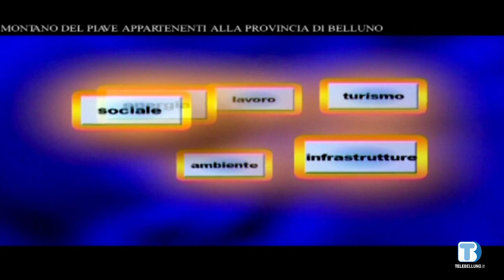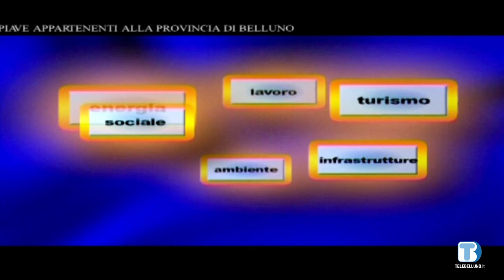Voce delle Istituzione - Massimiliano Schiavon (Fondazione ITS Turismo Veneto) - 06/06/2023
Voce delle Istituzione
Ospite della puntata Massimiliano Schiavon, presidente Fondazione ITS Turismo Veneto